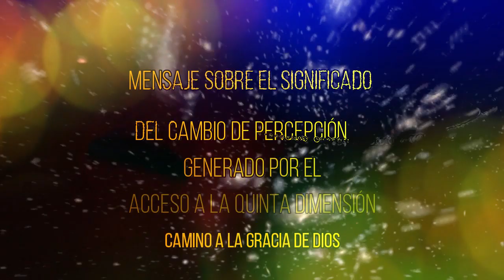CAMBIOS de PERCEPCIÓN por el ACCESO a la QUINTA DIMENSIÓN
Saludos:

La quinta dimensión es un cambio en la percepción, que te da acceso a nuevas ‘herramientas’ espirituales.
• La quinta dimensión es el punto de partida, no es un destino, más bien es como un punto de enlace para la conexión con el Ser Superior.
• Esta conexión con el Ser Superior, permite el enlace con la propia Alma Suprema, con la Mónada Cósmica y la Consciencia grupal.

Tenemos que llegar a la ‘puerta 13’, como lo llaman los antepasados, que está a más allá de la influencia de las dimensiones superiores, para la conexión directa con el Logos de la Fuente de Todo Lo Que Es.
• Entiendan que nadie puede quedarse atrás, porque un aspecto suyo ya exista allí, en las dimensiones más altas, a más allá del tiempo lineal y del plano 3D, simplemente nos estamos fusionando con más de nosotros mismos.
• La quinta dimensión es un punto de enlace, y tu aspecto superior siempre está ahí.
• Solo requieres tratar de eliminar al aspecto de la personalidad del ego, para poder conectarte con tu aspecto superior.
• La personalidad es el aspecto del Alma que trabaja junto con los aspectos de las dimensiones superiores para decidir, basados en las Leyes Universales, sobre los eventos ‘kármicos’ o ‘destinados’, o ‘predestinados’ para la experiencia tridimensional.
• Vivir en el momento presente, sentir Amor, alegría, compasión y escuchar a tu corazón, es lo que te permite alinearte con tu verdadero Ser.

En los próximos años, nos estaremos acercando al nuevo ciclo del Sol y al pico de esa etapa, por ello, las olas se están intensificando.
• Algunos sienten a esta intensidad más que otros.
• Tuvimos un poco de Luz, o un destello emitido desde más allá de nuestro Sol, que siento que muchos están captando junto con las frecuencias de la Luna Llena.
• Este nuevo año galáctico es el comienzo del Ciclo Femenino, para que como colectivo, podamos vivir a más allá del tiempo lineal, esto implica a un pliegue del pasado-presente-futuro.
• Las sincronicidades, las experiencias tipo déjà vu, el efecto Mandela, las manifestaciones y mucho más, todo comienza a acelerarse.

ALUNA ASH.